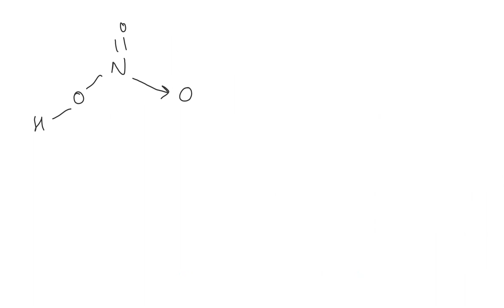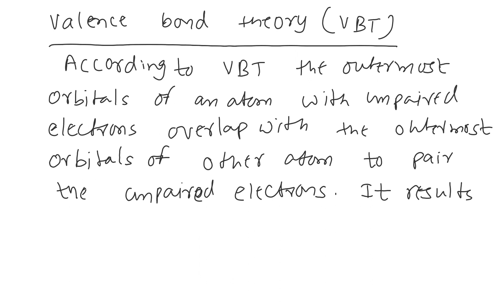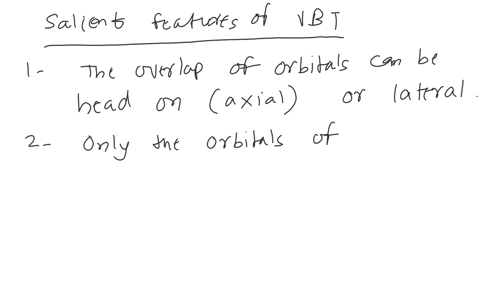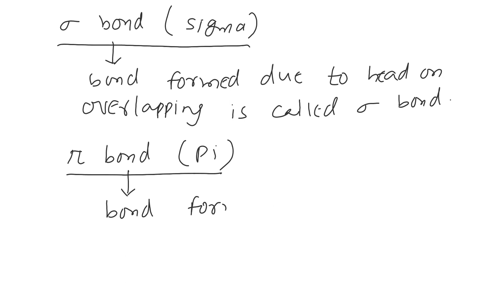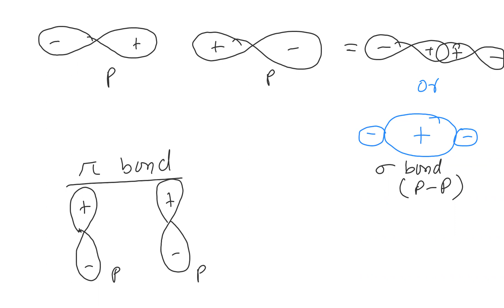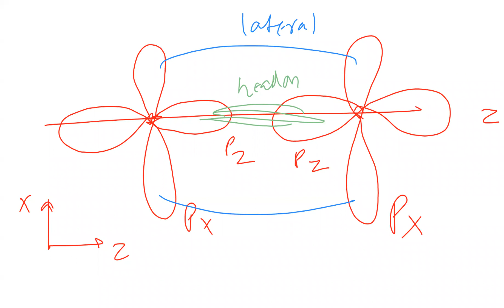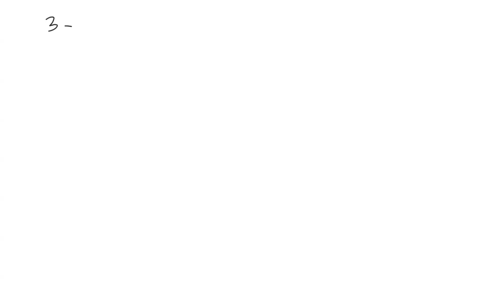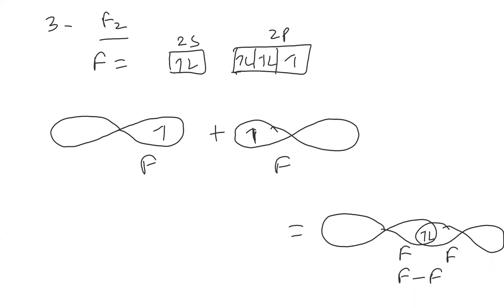Chemical Bonding - Lecture 5 (Mains 21-23) | Valence Bond Theory | Overlapping of Orbitals | MCH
Chemical Bonding
Batch - Mains 21-23
Date - 7th September
Topics Covered - Formal Charge, Valence Bond Theory, Overlaping of Orbitals